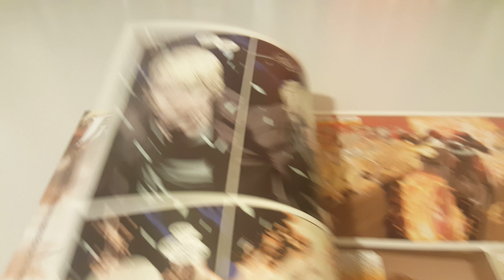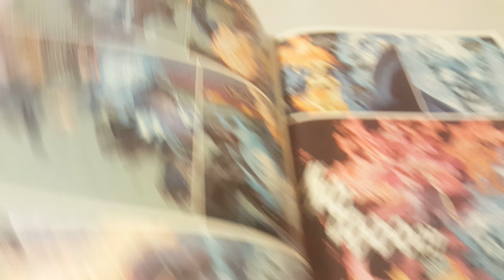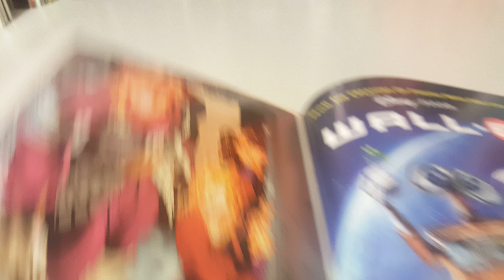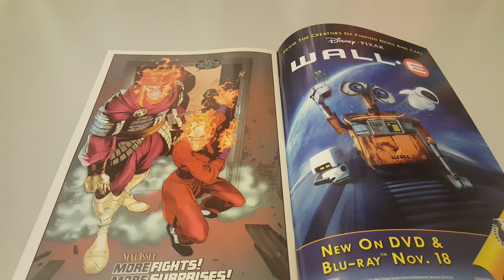Ghost Rider Vol 6 Issue 29 Overview